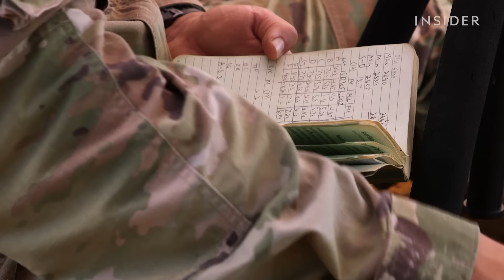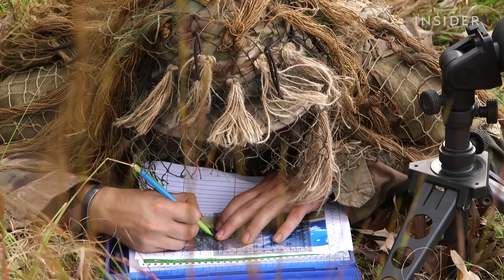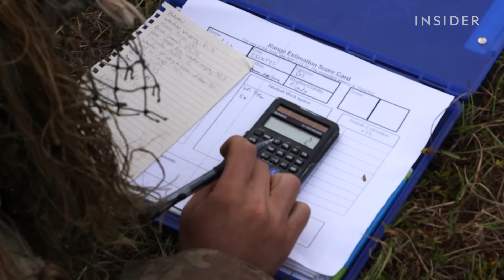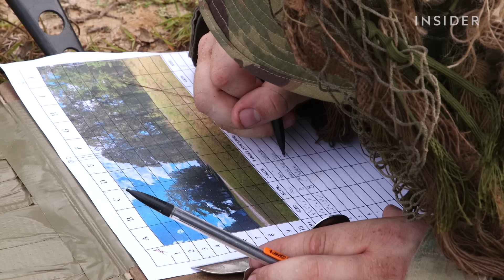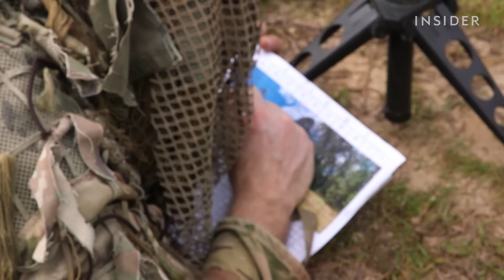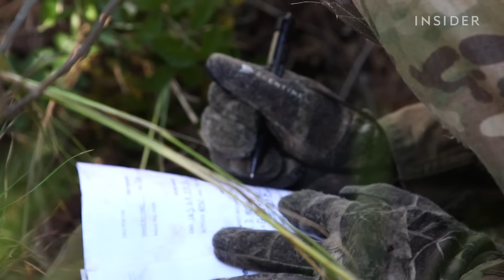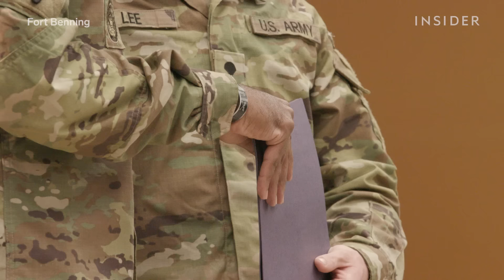What Army Snipers Go Through At Sniper School | Boot Camp | Insider Business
Before they become snipers, all students must graduate from the US Army Sniper Course, a seven-week program that teaches soldiers from the Army and National Guard essential skills in fieldcraft and marksmanship. Insider spent two days at the US Army Sniper Course inside the Fort Benning military installation near Columbus, Georgia, where we observed various classes at different stages of training.

Just 288 students are accepted into the Sniper Course each year, and roughly half pass the course and graduate. Students learn to operate several weapons systems and must master hitting targets up to 1,100 meters away. Prospective snipers learn how to create ghillie suits, a type of camouflage clothing that snipers use to blend in with their environment. They are educated in a wide array of fieldcraft skills, including target detection, range estimation, and stalks, where they must stealthily move through wooded terrain without being spotted by instructors. Those who are able to graduate from the course could be deployed into combat as snipers immediately if necessary.